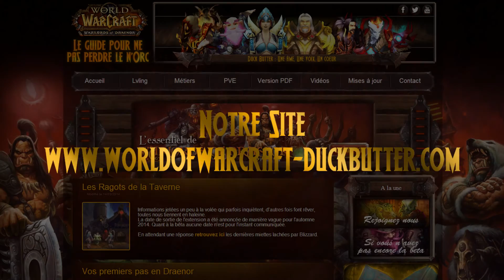Set T17 du Chasseur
Grâce à l'extraction de données de l'alpha de Warlords of Draenor par MMO Champion nous pouvons avoir un aperçu du set Tiers 17 pour le Chasseur.
Gardez en tête qu'il s'agit là d'une  apparence qui n'est pas définitive et peut changer avant la sortie du jeu.